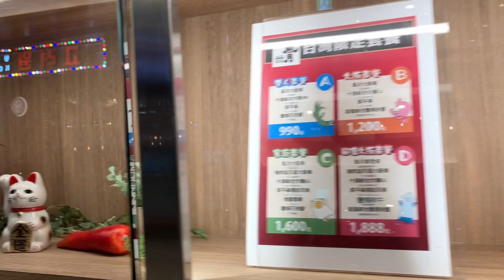台南三井outlet 居然有嘉義林聰明沙鍋魚頭！